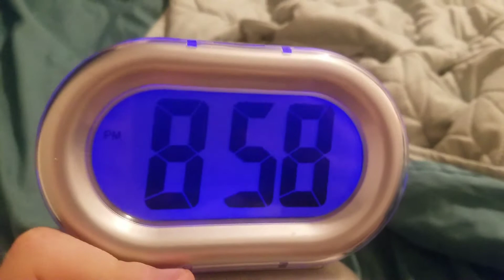This video is as bad as the clock